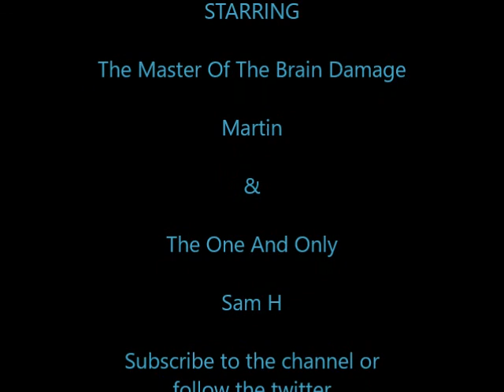Dark Side Reviews EP1: The Road Warriors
Welcome to our new series 'The Dark Side Reviews' on this show we'll be watching episodes of the dark side of the ring and discussing various things about what we liked/disliked about the episode and maybe some insight onto things we didn't know before

On this episode we look at the life and times of the road warriors/LOD and the various problems they faced during there careers (i was disappointed they didn't mention Animal's failed heel run as 'The Road Warrior') and we didn't get an appearance from Mr People Power 'John Laurinitis'

Any comments leave in the section below